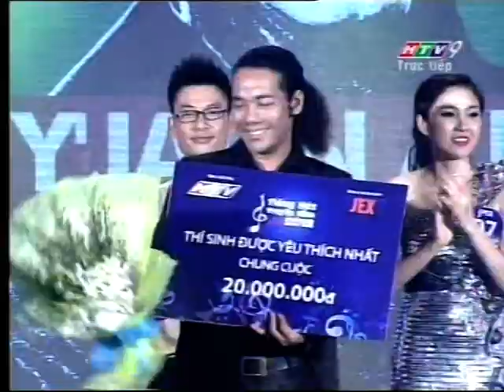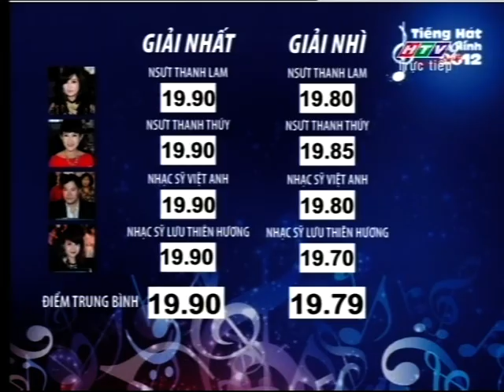Tiếng hát truyền hình TP.HCM 2012- CK xếp hạng - Công bố và trao giải chung cuộc